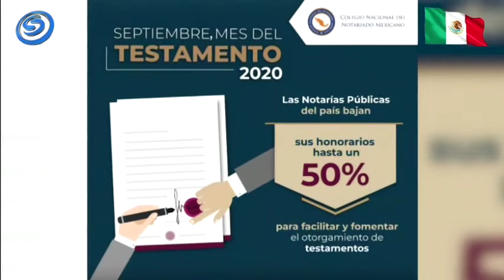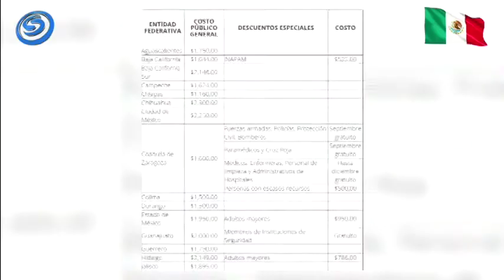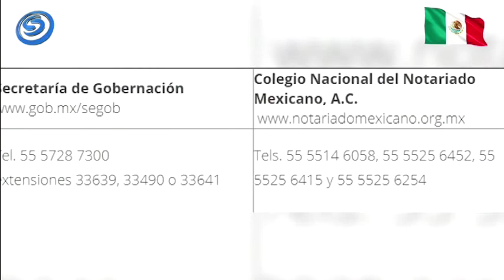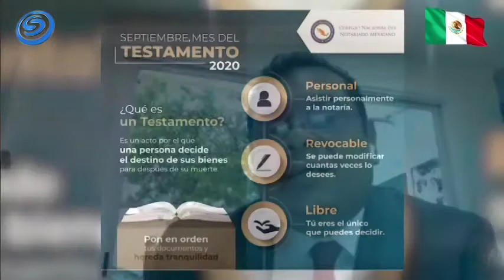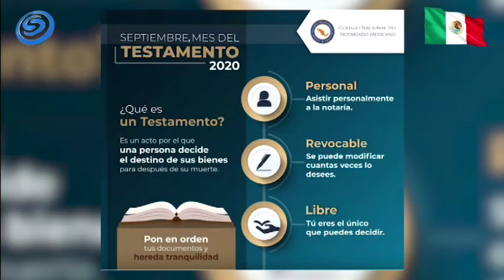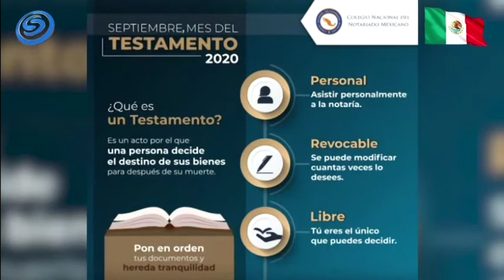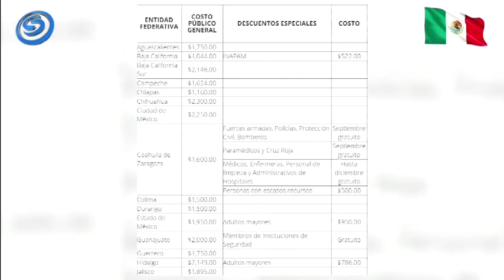HOY EN EL ANÁLISIS JURÍDICO SE ANALIZARA EL TEMA:SEPTIEMBRE MES DEL TESTAMENTO